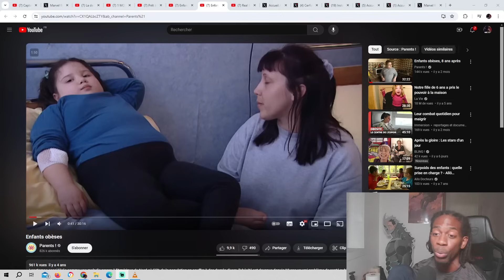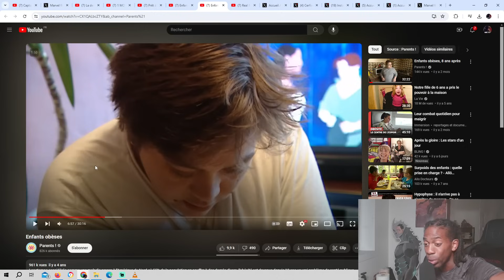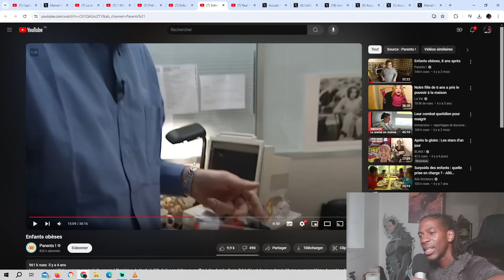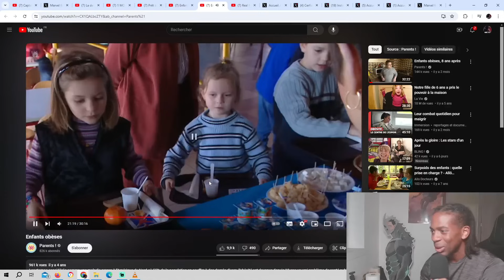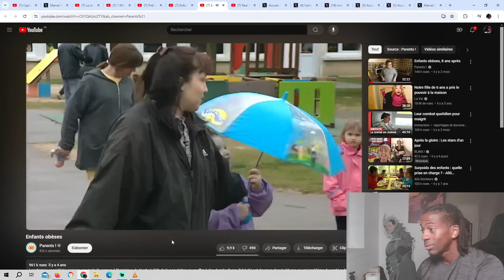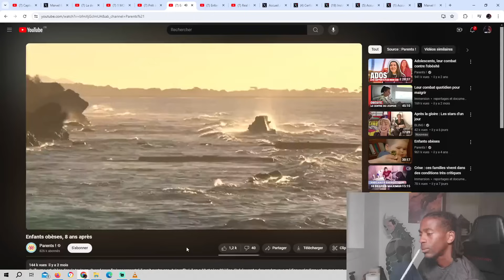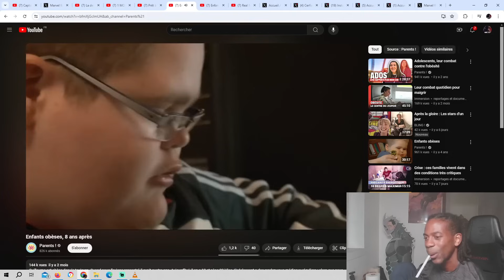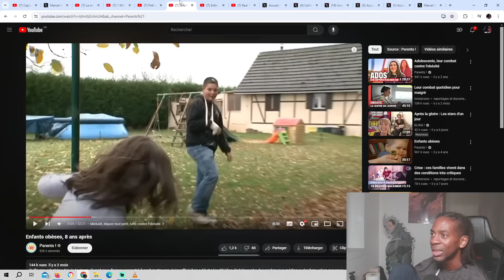Enfants obèses problème et solution !